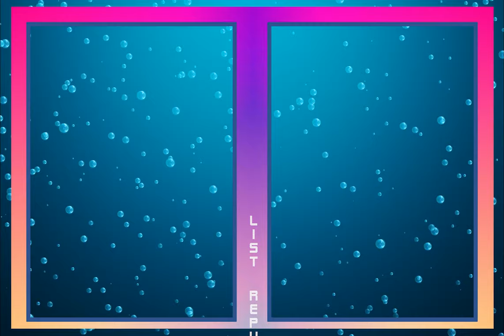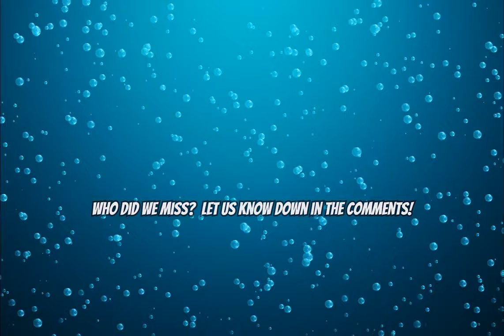Nickelodeon Famous Stars Then and Now UPDATED for 2022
Hey Nickelodeon fans! Check out this video with over 75 of your favorite stars from the past.  We've tracked down some of your favorite stars and compiled pictures of them as you remember and what they look like today! You won’t believe how much they've changed over the years!  This fun, entertaining video is sure to bring back some great memories for Nickelodeon fans everywhere. Watch as your favorite stars from shows like The Thundermans, Nicky, Ricky, Dicky & Dawn and Henry Danger show off their new looks!  But after watching this video, we think you’ll agree on one thing is for sure – they all grew up to be amazing adults!

This is a must-watch for all Nickelodeon fans!

ARIANA GRANDE AKA CAT
PAUL BUTCHER AKA DUSTIN
MIRANDA COSGROVE AKA CARLY
KIRA KOSARIN AKA PHOBE
DIEGO VALAZQUEZ  AKA BILLY
ADDISION RIECKE AKA NORA
JACK GRIFFO AKA MAX
MAYA LE CLARK AKA CHLOE
AIDAN GALLAGHER AKA NICKY
CASEY SIMPSON AKA RICKY
LIZZY GREENE AKA DAWN
KYLA-DREW SIMMONS AKA MAE
JENNETTE MCCURDY AKA SAM
NATHAN KRESS AKA FREDDIE
JERRY TRAINOR AKA SPENCER
NOAH MUNCK AKA GIBBY
MADISYN SHIPMAN AKA KENZIE
THOMAS KUC  AKA HUDSON
CREE CHICCHINO AKA BABE
BENJAMIN FLORES JR. AKA TRIPLE G
KENDALL SCHMIDT AKA KENDAL
JAMES MASLOW AKA JAMES
CARLOS PENAVEGA AKA CARLOS
LOGAN HENDERSON AKA LOGAN
CIARA BRAVO AKA KATIE
VICTORIA JUSTICE  AKA TORI
AVAN JOGIA AKA BECK
MATT BENNETT AKA ROBBIE
ELIZABETH GILLIES AKA JADE
MIKEY REID AKA SINJIN
LEON THOMAS III AKA ANDRE
CAMERON OCASIO AKA DICE
DRAKE BELL AKA DRAKE
JOSH PECK AKA JOSH
MIRANDA COSGROVE AKA MEGAN
BREANNA YDE AKA TOMIKA
RICARDO HURTADO AKA FREDDY
JADE PETTYJOHN AKA SUMMER
BREC BASSINGER AKA BELLA
LANCE LIM AKA ZACK
AIDEN MINER AKA LAWRENCE
LILIMAR HERNANDEZ AKA SOPHIE
HALEY TJU AKA PEPPER
JACKIE RADINSKY AKA SAWYER
COY STEWART AKA TROY
BUDDY HANDLESON AKA NEWT
RIO MANGINI AKA ACE
AMBER FRANK AKA TAYLOR
CURTIS HARRIS AKA MILES
JAIME LYNN SPEARS AKA ZOEY
SEAN FLYNN AKA CHASE
ERIN SANDERS AKA QUINN
CHRISTOPHER MASSEY AKA MICHAEL
ALEXA NIKOLAS AKA NICOLE
MATTHEW UNDERWOOD AKA LOGAN
ISABELA MOENER AKA CJ
JAHEEM TOOMBS AKA FENWICK
DEVON WERKHEISER AKA NED
LINDSEY SHAW AKA MOZE
DANIEL CURTIS LEE AKA COOKIE
ROB PINKSTON AKA COCONUT HEAD
CHRISTIAN SERRATOS AKA SUZIE
PAOLA ANDINO AKA EMMA
PARIS SMITH AKA MADDIE
RAHART ADAMS AKA JAX
DANIELA NIEVES AKA ANDI
AUTUMN WENDEL AKA SOPHIE
NICK MERICO AKA DANIEL
DENISEA WILSON AKA KATIE
ZOEY BURGER AKA GIGI
TYLER ALVEREZ AKA DIEGO
ELIZABETH ELIAS AKA MIA
MEGAN LEE AKA SUN HI
ERIKA THAM AKA CORKI

🎶 Song Info 🎶:
Willie’s Islean Moped – The Whole Other
Santo Rick – Twin Musicom